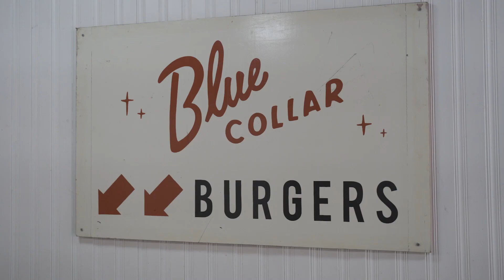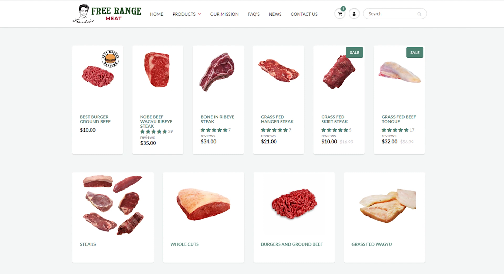Best Burger Reviews - Blue Collar (Brooklyn, NYC)